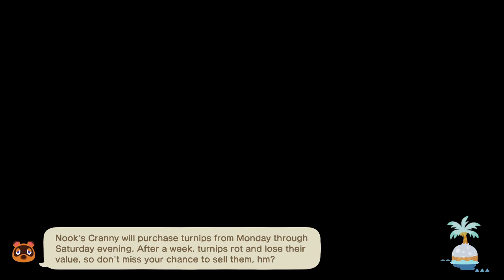Animal Crossing New Horizons: A Pirate Who Lost His Phone